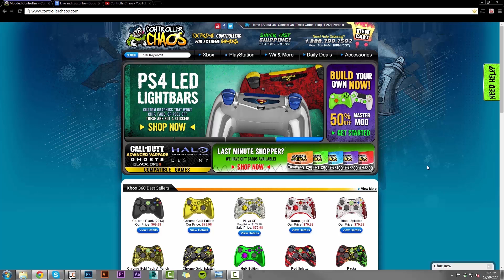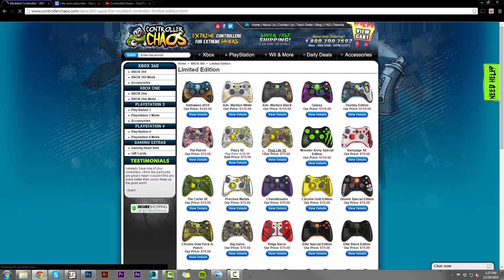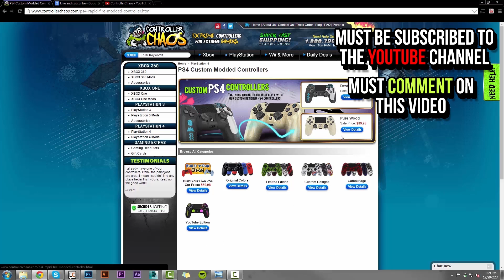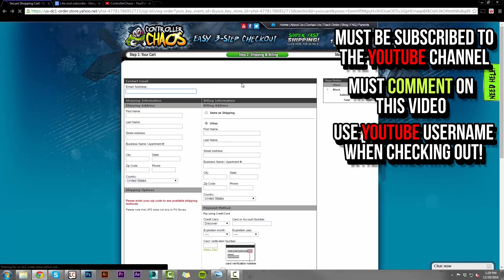2015 Penny Giveaway - Custom Controllers - Controller Chaos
Our controllers deliver custom hand crafted paint jobs and the leading technology in the modding industry. Be sure to click the links below to stay up to date on all of the cool designs.